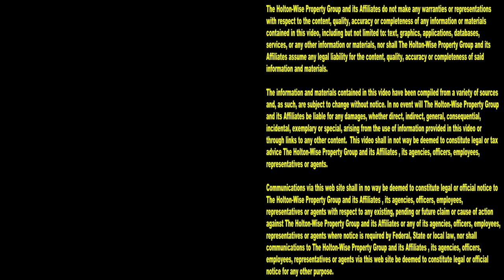Living in Shaker Heights Ohio | Cleveland Area Houses For Rent - 17013 Scottsdale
If you are looking for a house to rent in Shaker Heights, Ohio this episode of The Cleveland Area Houses For Rent Show is for you. On today's show, the HoltonWiseTV crew takes Clevelanders on a tour of a beautiful single family house in Shaker Heights, Ohio. HoltonWiseTV is living in Shaker Heights, Ohio made easy. Contact HoltonWise to rent a house or apartment in Shaker Heights, Ohio today.

17013 Scottsdale Blvd. Shaker Heights, Ohio 44120